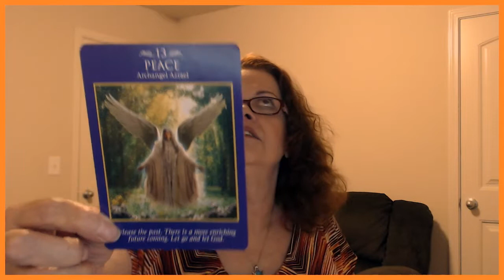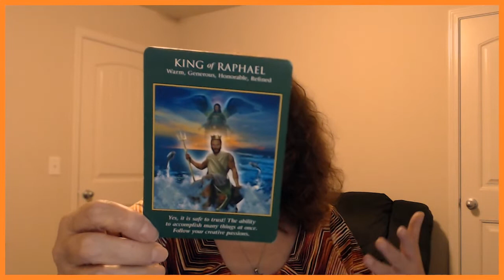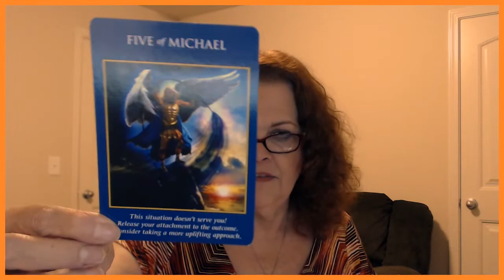Gemini June 26, 27, 2019 YOU Can Always Start Over!